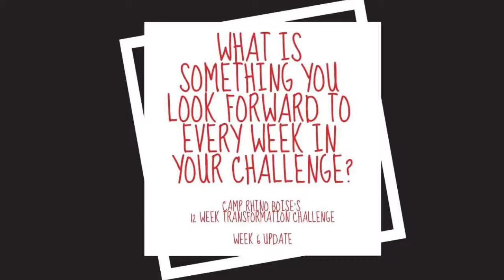Week 6 Update - 12 Week Challenge